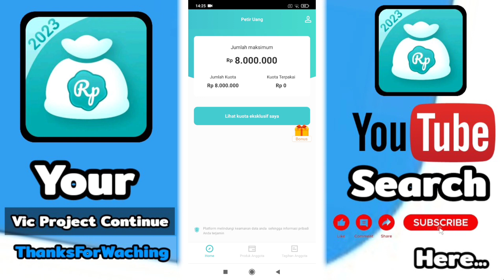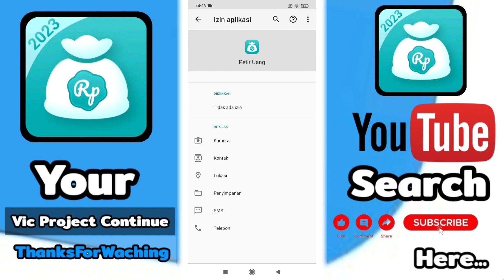Solusi Terjebak Pinjaman Online iLegal Petir Uang - Pinjaman Uang 2023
solusi terjebak pinjaman online ilegal,
cara tidak membayar pinjol ilegal,
cara agar tidak membayar pinjol ilegal,
agar terlepas dari pinjaman online,
cara agar terlepas dari pinjaman online,
solusi gagal bayar pinjol ilegal,
bagaimana jika tidak bayar pinjol ilegal,
bagaimana jika pinjol tidak dibayar,
pinjol ilegal rupiah maju,
cara hapus data diri di pinjol,
korban pinjol wajib atau resiko terjerat pinjaman online,
website pinjaman online ilegal,
menghapus data dari pinjaman online,
hapus data di pinjol,
cara keluar dari pinjaman online ilegal,
cara hilang dari pinjaman online,
mengamankan data dari pinjaman online,
menghilangkan jejak dari pinjaman online,
tidak perlu bayar pinjol ilegal,
cara lepas dari pinjaman online ilegal,
jasa hapus data di pinjol,
pinjol ilegal ancam sebar data,
amankan data dari pinjaman online,
cara melindungi data pribadi dari pinjaman online,
hukum pinjol yang menyebarkan data,
cara aman agar tidak terjerat pinjaman online,
solusi lepas dari pinjaman online,
solusi lepas dari pinjol,
pinjol ilegal tidak usah dibayar gagal bayar tetap aman,